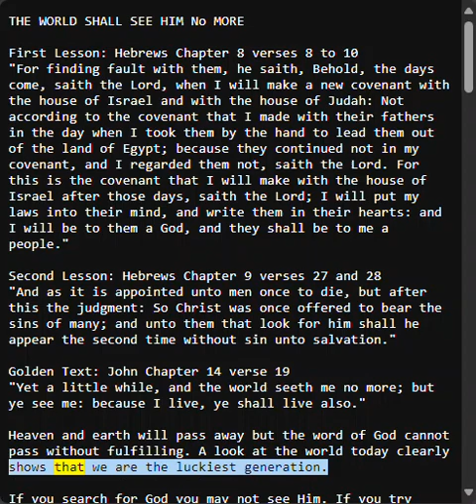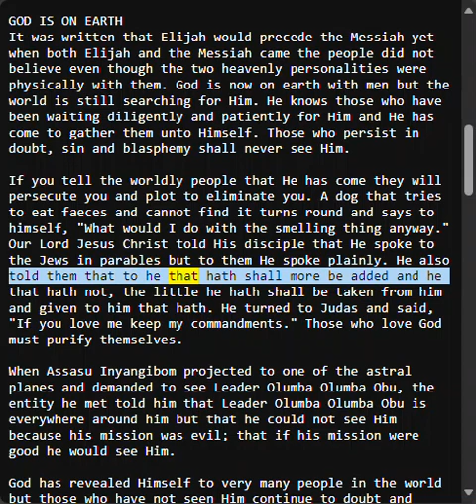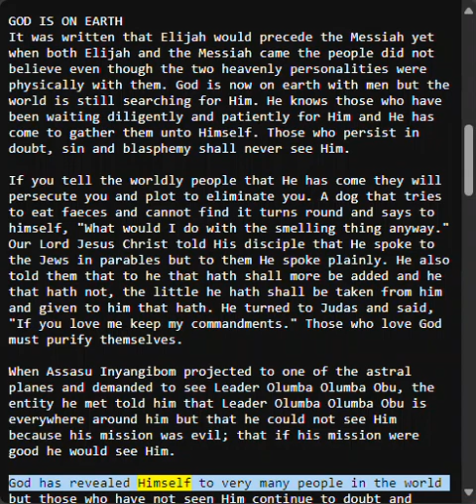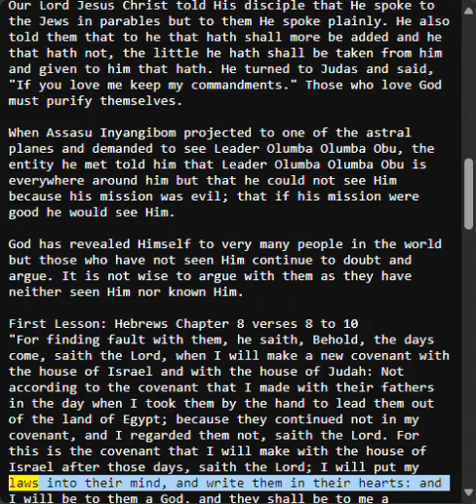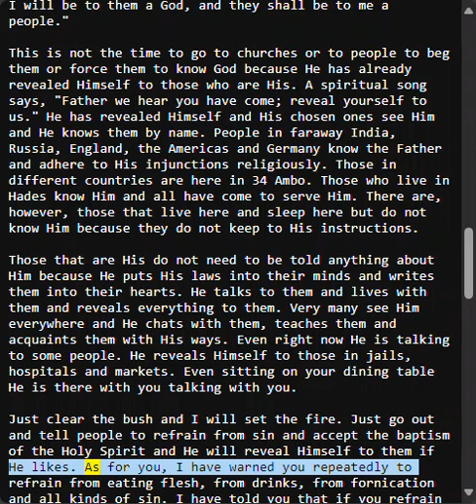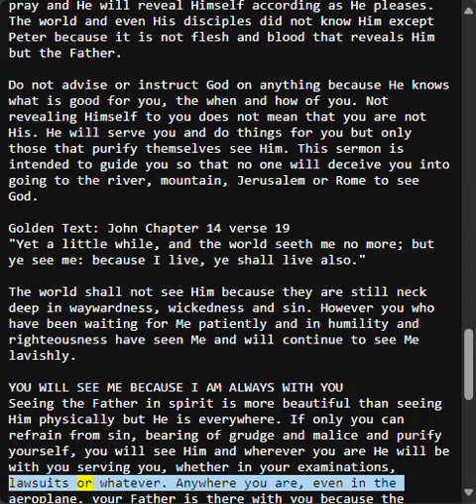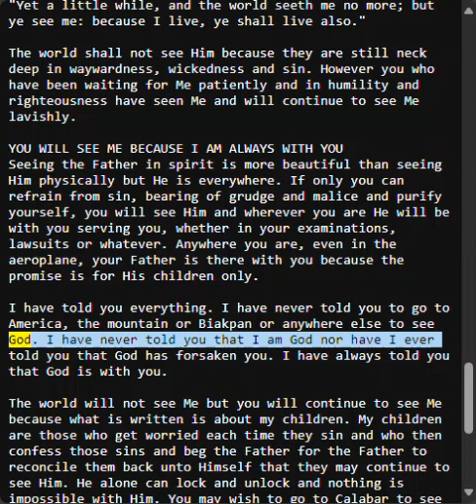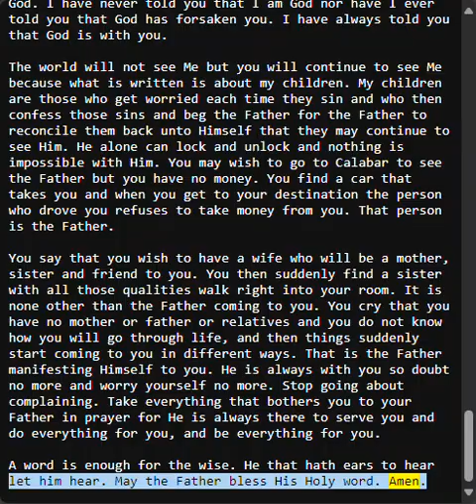The World Shall See Him No More